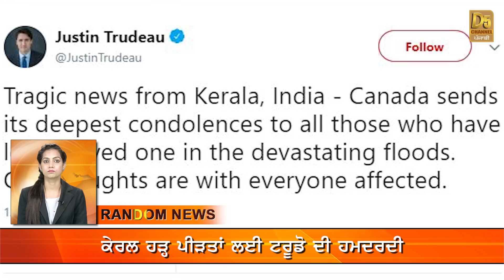ਪੰਜਾਬੀਆਂ ਨੂੰ ਕੇਜਰੀਵਾਲ ਨੇ ਦਿੱਤਾ ਮੌਕਾ, ਦੱਸੋ ਮਨਜ਼ੂਰ ਹੈ ਸ਼ਰਤ? Kejriwal Vs Captain | Random News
ਖ਼ਤਰੇ `ਚ ਕੈਪਟਨ ਦੀ ਕੁਰਸੀ

Kejriwal | Punjab | Captain Amarinder Singh | Latest News | AAP | Sukhpal Khaira | Asian Games 2018 | Big news | Today | Akali dal |